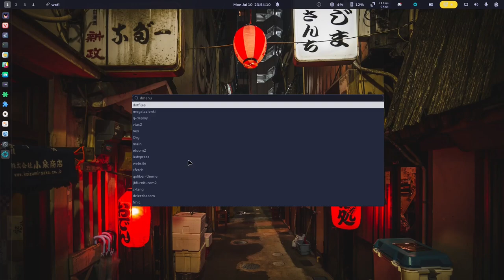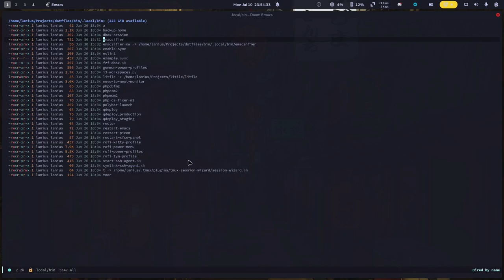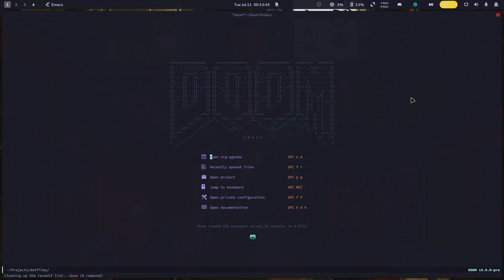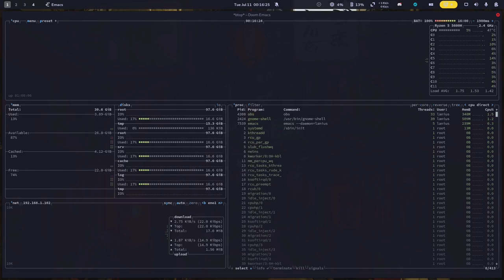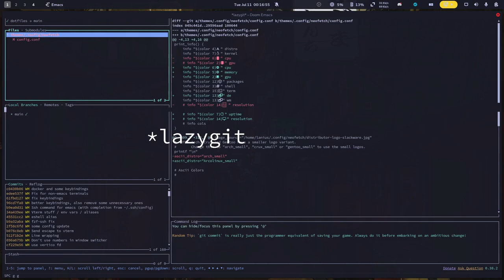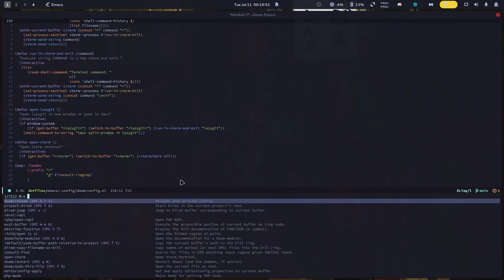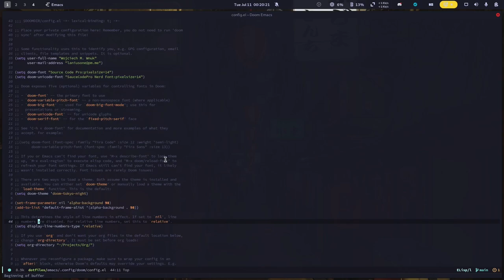The Only Thing They Fear is Emacs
I switched to Emacs, and I talk about. Also I kept coughing all the time, so it was throwing me off a bit, and couldn't really focus. Sorry for late upload too.

00:00 - Intro
00:56 - Switching to Emacs (again)
01:35 - Why I switched
05:20 - My Emacs configuration and problems I fixed
20:53 - How Emacs is better than Vim
27:00 - How Vim is better than Emacs
29:14 - How to get into Emacs and my little Emacs tricks
35:45 - Closing thoughts and outro